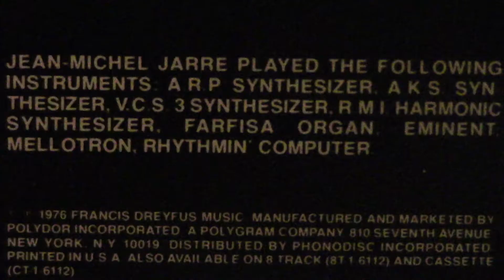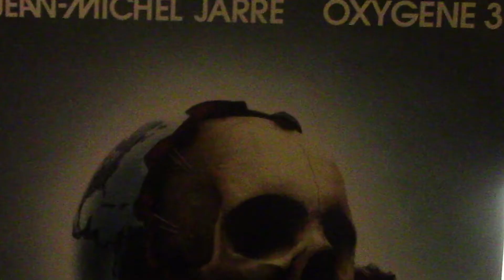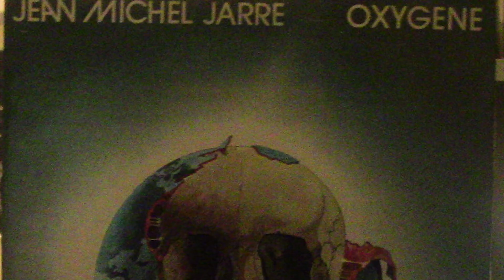Jean Michel Jarre-Oxygene(Album Review)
My review of Jean Michel Jarre's classic 1976 album Oxygene. Tell me your thoughts on this album as well as this style of content, I figured i'd try something new.
Music is from Oxygene, part 1 during video, part 2 during outro.